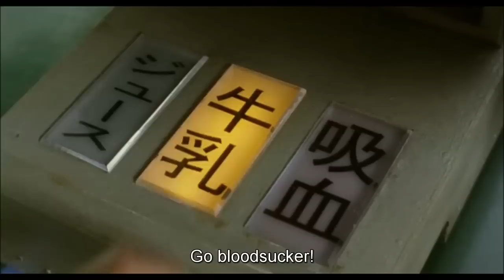FunkyForest - The Weird-Ass Japanese Movie Scene [HigherQuality]